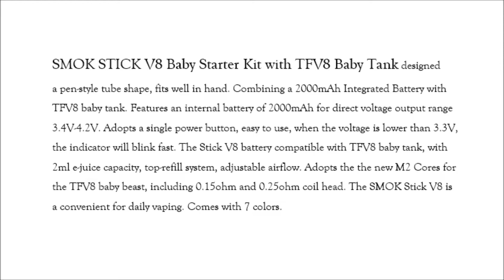Ovns SEGO Vape Kit & SMOK STICK V8 Kit - The Best AIO Pen Style device for vape beginners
Ovns SEGO Vape Pen Kit design with the pen style and thin body. Featuring the built-in 650mah rechargeable battery and the intelligent LED that shows the working status, it is the convenient vape gear for the vape beginner. Besides, there are multiple protections for the safe vaping.